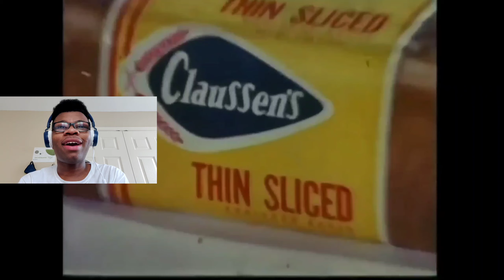Try Not To Laugh (Impossible) | Reaction Video | Noah Walker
In this reaction video I tried not to laugh to a video by WHEEZAR called "Try Not To Laugh Impossible". It wasn't impossible but some of the videos were funny.

Music Titles

Intro:
Musician: @iksonmusic